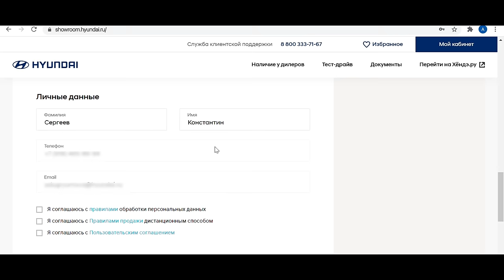КОНТАКТЫ в телефоне Арсения Попова: Павел Воля, Екатерина Варнава, Илья Соболев, Эдгард Запашный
Не тряси чем попало! А тряси лакомством Dreamies и угощай своего котика, чтобы подарить ему новогоднее настроение! Подробнее о лакомствах

Всем привет! Представляем новый выпуск шоу «Контакты», в котором приглашенные участники должны ответить на вопросы с помощью своих контактов в телефоне. Сегодня у нас в гостях Арсений Попов!  Смогут ли Павел Воля, Екатерина Варнава, Илья Соболев, Эдгард Запашный и многие другие ответить на вопросы Антона Шастуна? Это вы узнаете в нашем видео.